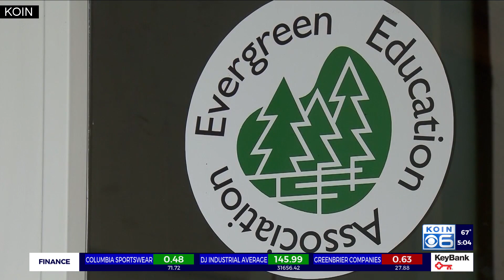Students at Evergreen Public Schools head back to class